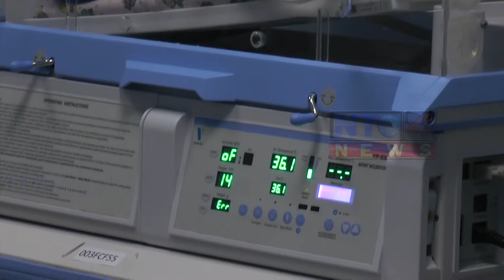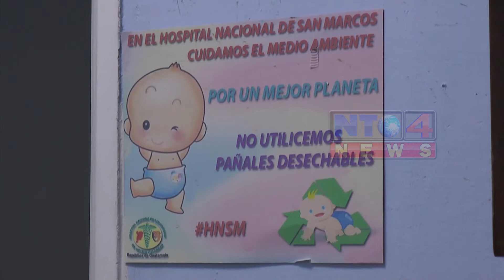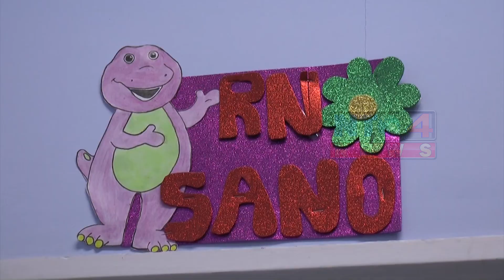RECIÉN NACIDO QUE FUE ABANDONADO EN SAN JOSÉ CABEN, GOZA DE COMPLETA SALUD, EN HOSPITAL NACIONAL DE